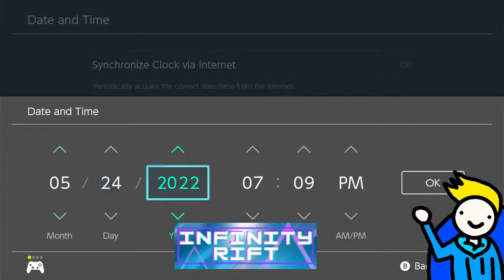Can we speedrun 3 stars?! | Elementia day 5